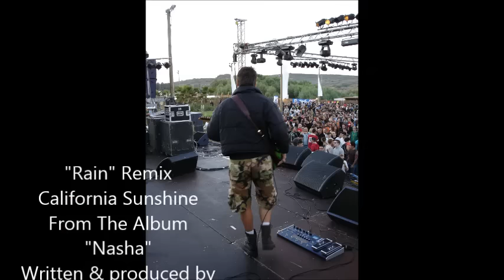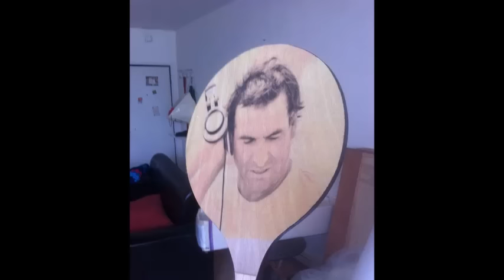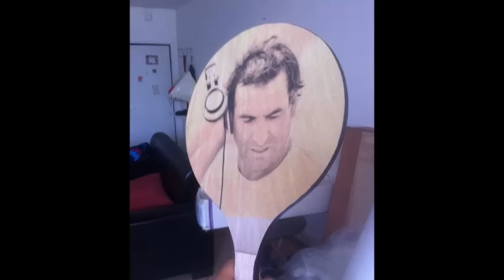California Sunshine - The Classic by Dj Miko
California Sunshine - The Classic by Dj Miko 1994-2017 Revamp